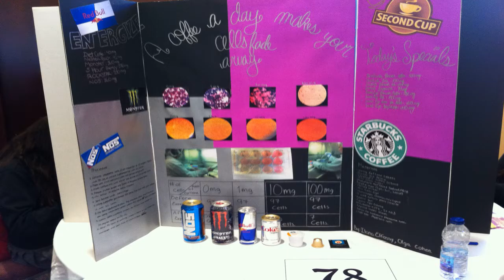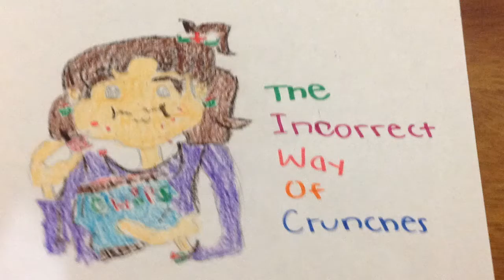Elsa I Ana 7